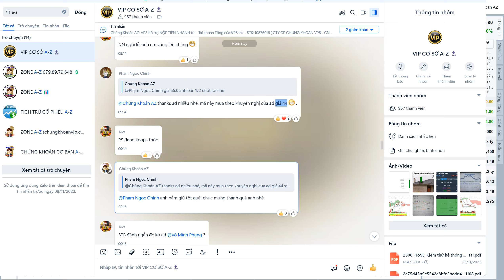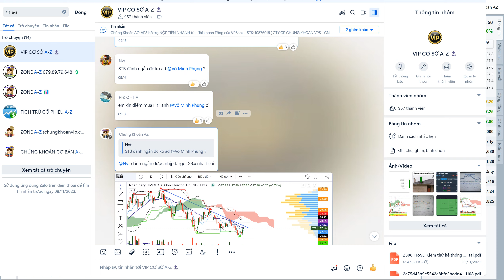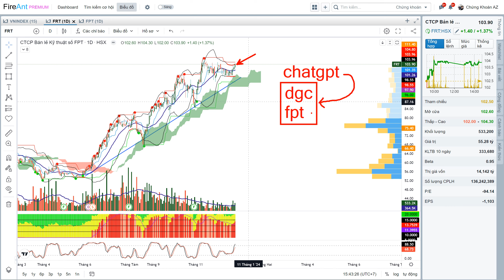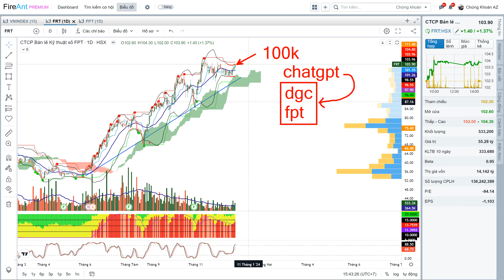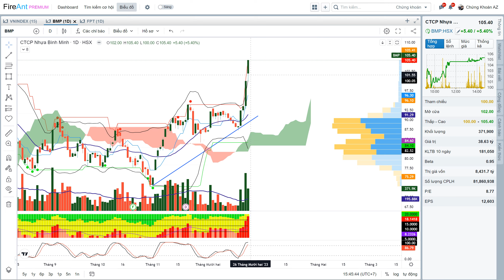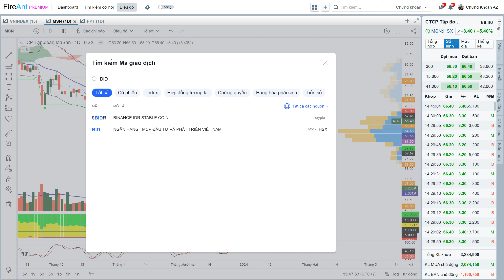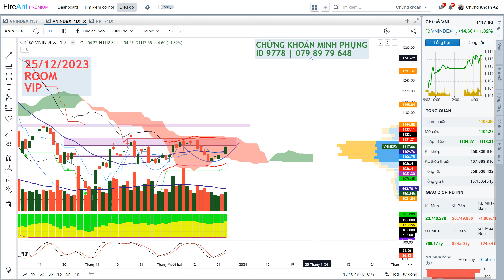✅ Chứng khoán hàng ngày 26/12 | Nhận định chứng khoán hôm nay, MINH PHỤNG kênh chứng khoán uy tín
MỞ tài khoản chứng khoán MIỄN PHÍ
🎯 VÀO ROOM VIP NHẬN LỆNH MUA BÁN
🎯 Gói dịch vụ Finbox và Fireant miễn phí khi đăng ký mở tài khoản.

❇️ VÕ MINH PHỤNG - 079 tám chín . bảy chín . sáu bốn tám
❇️ Zalo: 079 tám chín . bảy chín . sáu bốn tám
"Minh Phụng DLU - Hướng dẫn đầu tư chứng khoán cho người mới bắt đầu trên thị trường chứng khoán hàng ngày với top cổ phiếu và kỹ thuật MA20, điểm mua và những cổ phiếu đáng chú ý trong năm 2023 của VN30, nhóm cổ phiếu tăng trưởng, giá cổ phiếu với chiết khấu cao và những gợi ý mua bán chứng khoán."

Thị trường chứng khoán năm 2023 tại Việt Nam đang có xu hướng tăng trưởng mạnh mẽ, đẩy mạnh bởi sự phát triển của kinh tế và tăng trưởng của các doanh nghiệp. Năm 2023, sự quan tâm của nhiều nhà đầu tư vào thị trường chứng khoán tăng cao, đặc biệt là những nhà đầu tư mới.

Chứng khoán 2023 đang là một trong những từ khoá được quan tâm nhiều nhất trong giới đầu tư chứng khoán. Năm nay, thị trường chứng khoán đang có xu hướng tăng trưởng mạnh mẽ, đẩy mạnh bởi sự phát triển của kinh tế và tăng trưởng của các doanh nghiệp.

Các công ty cổ phiếu lớn tại Việt Nam đang có tình trạng tăng trưởng tốt và đẩy mạnh phát triển kinh tế, góp phần tạo nên sự tăng trưởng cho thị trường chứng khoán. Ngoài ra, sự tăng trưởng của các doanh nghiệp trong lĩnh vực công nghệ và các lĩnh vực liên quan đến công nghệ cũng góp phần tạo điều kiện tốt cho thị trường chứng khoán tăng trưởng.

Không chỉ các nhà đầu tư cũ, năm 2023 còn có rất nhiều nhà đầu tư mới quan tâm đến thị trường chứng khoán. Tuy nhiên, việc đầu tư chứng khoán cần phải cân nhắc kỹ lưỡng về những rủi ro liên quan đến giá cổ phiếu và tình hình kinh tế toàn cầu.

    "Hướng dẫn đầu tư chứng khoán năm 2023: Các bước cần làm"
    "Thị trường chứng khoán 2023: Tăng trưởng mạnh mẽ hay rủi ro?"
    "Cổ phiếu 2023: Chọn những công ty đầu tư tiên tiến"
    "Chứng khoán hôm nay: Các mã cổ phiếu nổi bật và đáng chú ý"
    "Đầu tư chứng khoán năm 2023: Các yếu tố cần cân nhắc"
    "Thị trường chứng khoán 2023: Tình hình và xu hướng phát triển"
    "Các cổ phiếu đáng chú ý trong thị trường chứng khoán năm 2023"
    "Chứng khoán hôm nay: Tình hình và xu hướng đầu tư"
    "Những lợi ích và rủi ro khi đầu tư chứng khoán năm 2023"
    "Thị trường chứng khoán 2023: Tình hình và xu hướng đầu tư tại Việt Nam"